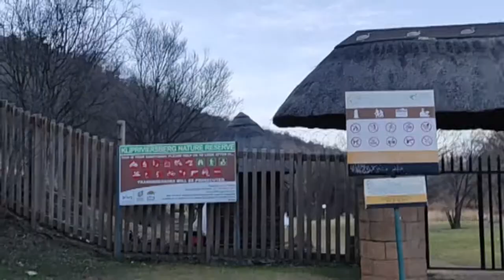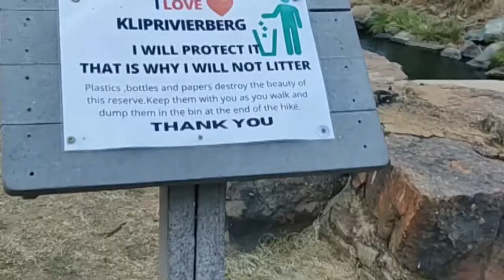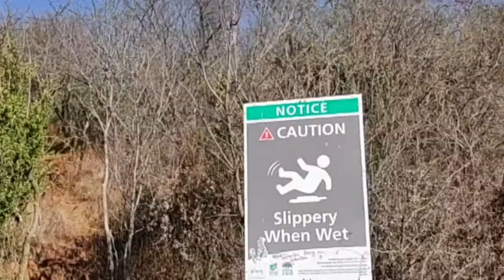Klipriviersberg Nature Reserve - Explore the wild | Walking trails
"Step into the serene beauty of nature with us as we venture into the heart of Klipriviersberg Nature Reserve! 🌿🌍 Join our walking trail adventure through this pristine wilderness, where every step unveils a world of natural wonders.

🚶‍♂️ Walk on the Wild Side: Explore the diverse walking trails that wind through the reserve, offering a unique perspective on its rich biodiversity. From tranquil streams to panoramic vistas, every path is a journey of discovery.

🌺 Flora and Fauna Delight: Encounter the vibrant tapestry of indigenous flora and the harmonious melodies of the reserve's birdlife. Keep an eye out for resident wildlife, creating magical moments around every bend.

🏞️ Scenic Overlooks: Climb to scenic viewpoints that provide breathtaking panoramas of the surrounding landscapes. Capture the beauty of Klipriviersberg and share your favorite views using KlipriviersbergTrails.

🌅 Sunrise to Sunset: Whether you choose an early morning stroll or a sunset hike, the reserve offers a tranquil escape from the hustle and bustle of city life. Immerse yourself in the natural rhythm of the environment.

📸 Photographic Paradise: Calling all nature photographers! Klipriviersberg is a haven for capturing stunning shots of landscapes, flora, and fauna. Share your photography adventures with us using KlipriviersbergNature.

Lace up your walking shoes, and let's embark on an unforgettable nature expedition together! 🍃👣"